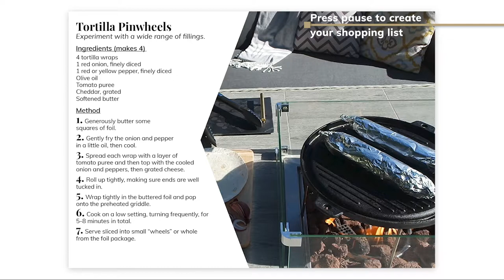Bramblecrest Griddle Recipes: Tortilla Pinwheels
From firepit to feasting table, our firepit sets provide the perfect setting for stylish al fresco dining from daytime to night. Try our tempting Tortilla Pinwheels - full recipe available